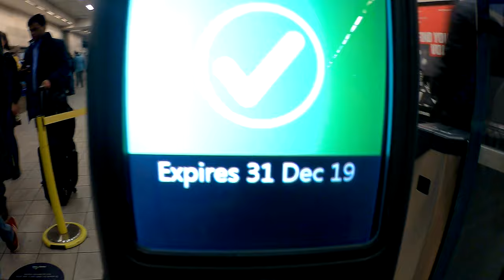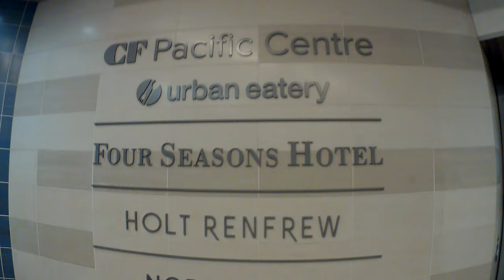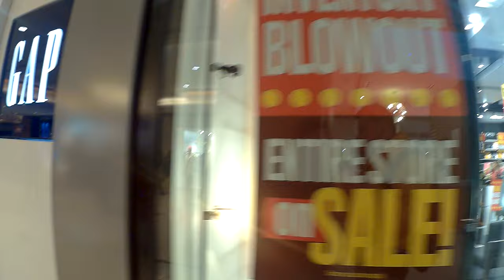Vancouver 190109 Pacific Centre mall 1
A visit to the first Mall in Vancouver, the Pacific Centre mall, built in 1985